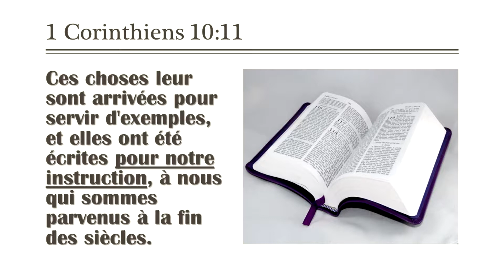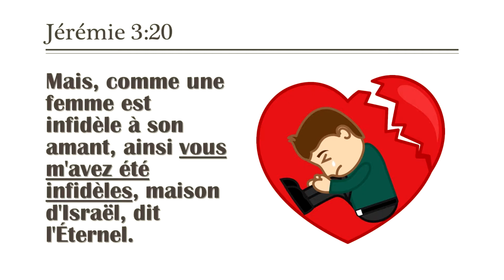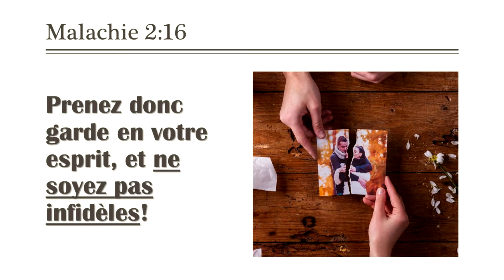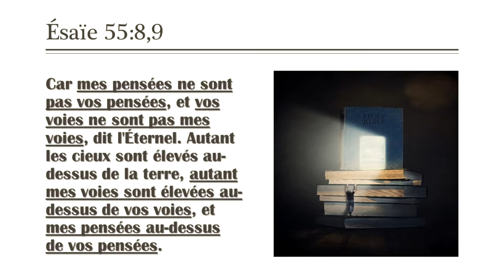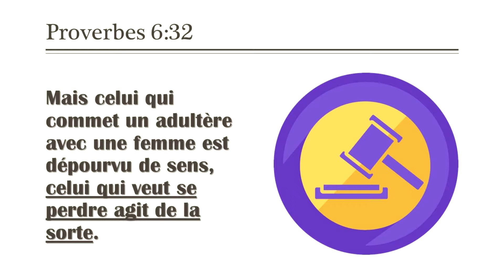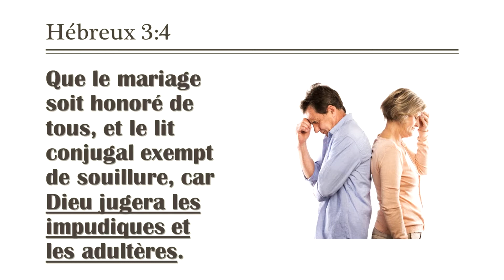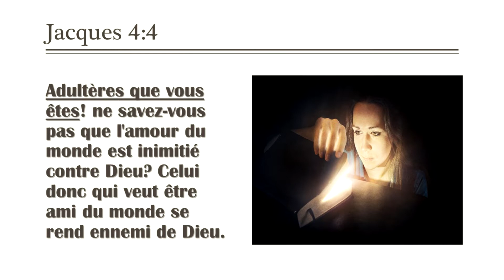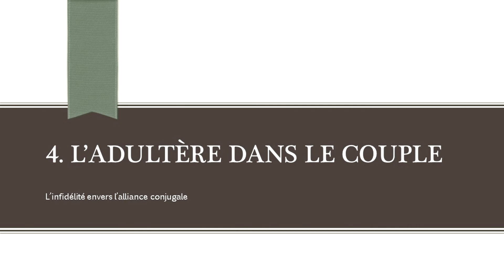5 RAISONS POUR LA LAPIDATION: 4) L'adultère dans le couple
5 RAISONS POUR LA LAPIDATION: 4) L'adultère dans le couple.

Voici une courte étude sur les 5 raisons pour la peine capitale par lapidation sous la loi de Moïse. Le chrétien fait partie de la Nouvelle Alliance, et il n'est donc pas sous la loi de l'Ancien Testament. Pourtant, il y a de bonnes leçons à apprendre des instructions sous la loi qui étaient de même inspirées de Dieu et utile pour enseigner le croyant de la Nouvelle Alliance. (Voir 2 Timothée 3:16,17).
C'est pourquoi les épîtres du Nouveau Testament cite les préceptes pratiques de l'Ancien pour démontrer la sagesse divine qui paraissait même dans des commandements qui ne sont plus obligatoires pour la nouvelle époque du plan de Dieu. Joignez-vous à nous pour apprendre des offenses capitales sous la loi de Dieu.
Bonne écoute!

5 RAISONS POUR LA LAPIDATION: 4) L'adultère dans le couple.

Musique et effets de:
epidemic sounds

5 RAISONS POUR LA LAPIDATION: 4) L'adultère dans le couple.

Inscrivez-vous pour nous encourager au vidéos viennent des sites suivants

epidemic sounds